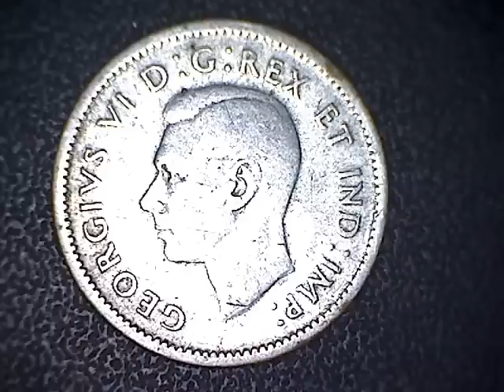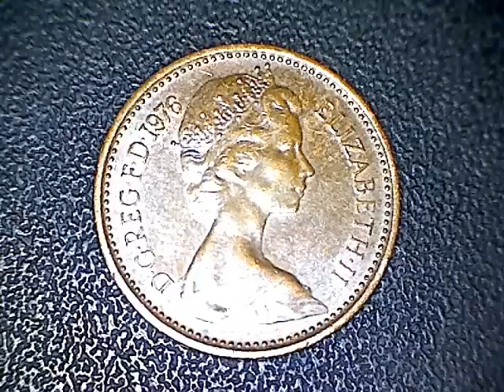Coin Collecting Episode Ninety-Three.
Friday, November.30.2012
Fifty Dollars In dimes
Thirty Dollars In Nickels
Five Dollars In pennies

Three Canadian Silver dimes found.
One Queen Elizabeth the Second Nickels
Two Queen Elizabeth The Second Pennies
One Rock Dove Pennies
One Wheat Cent
1976 1/2 New Penny
One Wheat Cent